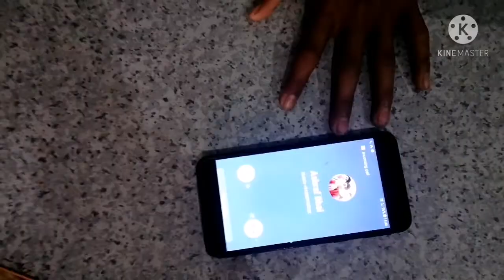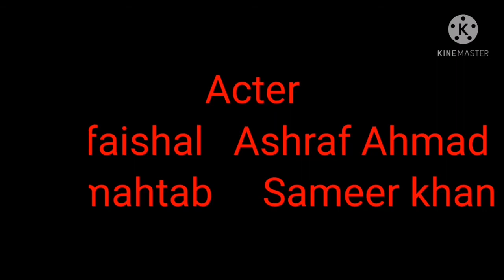Ek mera yaara best friend story of Ramganj(koiripur )